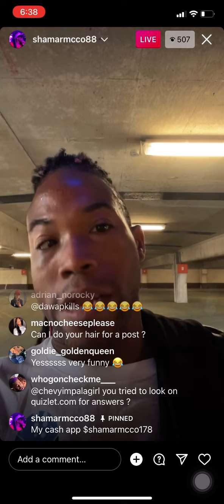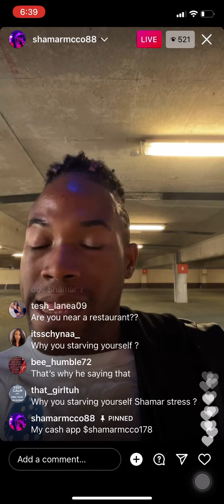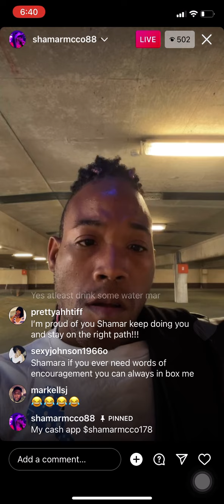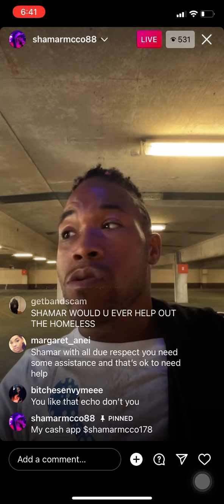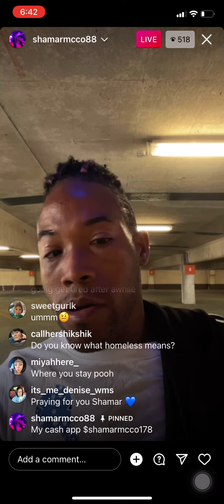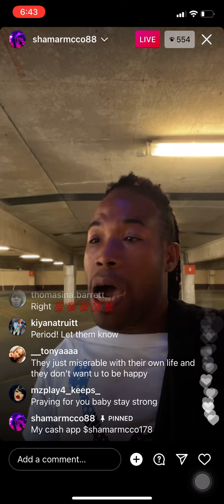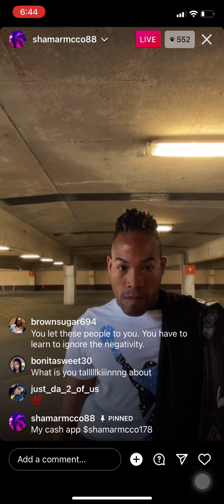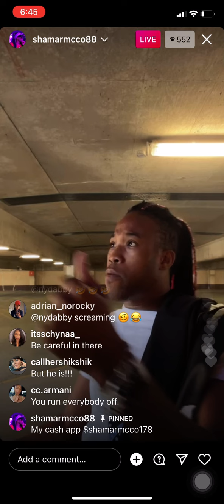Shamar Mcco Cries About Being Bullied On Social Media 05/03/22